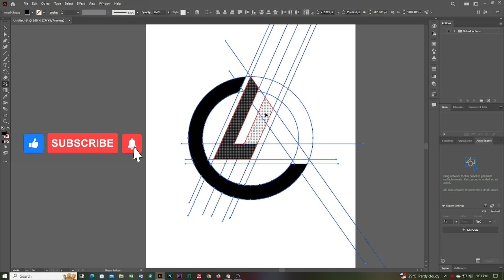Monogram Logo Design in Adobe Illustrator tutorials / graphic ho bd // letter logo design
This Tutorial I'm going to show you

Graphic ho bd.

Make sure to watch carefully to the end, and then write in the comment section the most valuable information that you find in this tutorial.
And comment on what kind of video you want.
Stay healthy, stay well, stay safe. -

how to make a vintage monogram
how to design a vintage monogram
letter logo design
Letters Logo In Polygon & Circle
Monogram Logo Design
Design Your Logo Letters In Any Shape